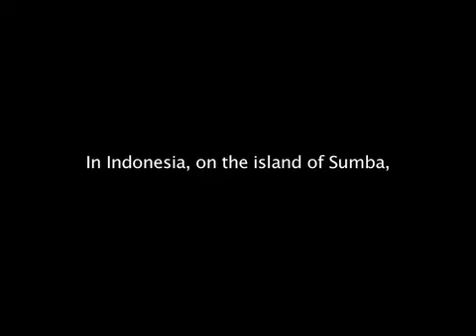Tana Bana: Wisdom of the loom - Documentary Trailer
This is our second feature-length documentary film on craft. Here you will find works of great beauty and skill, ingenious variations, and delicate figures. Shot in rural locations in Africa, Laos, Indonesia, India, and Pakistan, this documentary takes you to the world of looms, weaves, and artisans.

Full length documentary now available as a free lesson at the Maiwa School of Textiles.

💌 Sign up to receive beautiful emails that celebrate artisan work, slow clothes and natural dyes

We are natural dyers, textile lovers, travellers, teachers & designers 🌿 A family business for over 35 years: Natural Dyes, Slow Clothes, Artisan Goods, Organic Bedding, Handwoven Textiles, Online Natural Dye Workshops, and more…